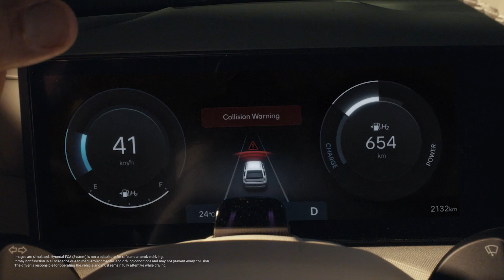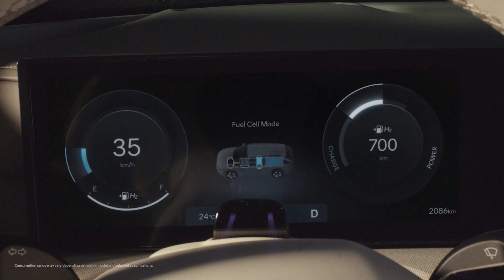The all-new NEXO Global Unveil – Clearly Committed | Main film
Do you know how breakthroughs are made?

After 7 years since the first-generation NEXO, we’re proud to introduce the all-new NEXO – the cutting-edge fuel cell electric vehicle featuring its bold new design and enhanced technology.

Every change starts with commitment.
Clearly Committed, NEXO